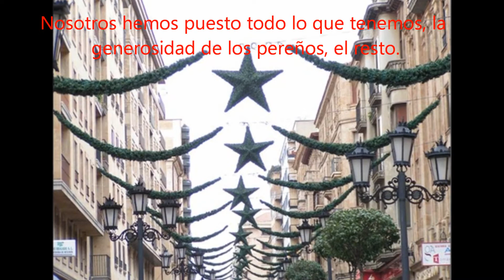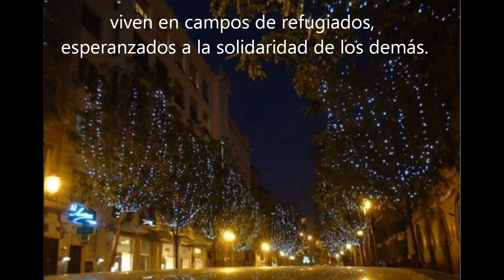CONCIERTO SOLIDARIO TUNA DE DOMINGO PÉREZ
VILLANCICOS